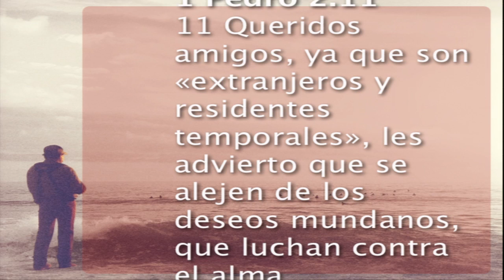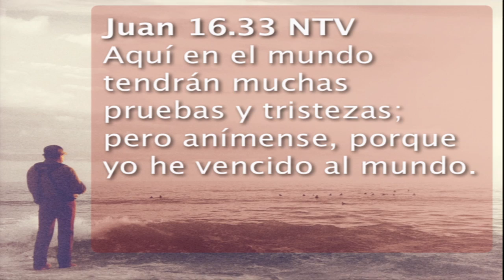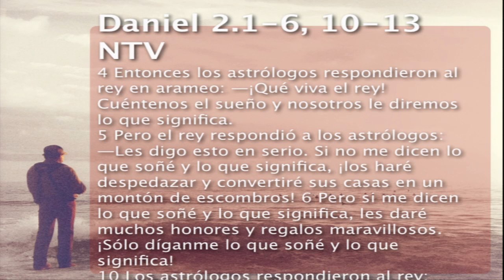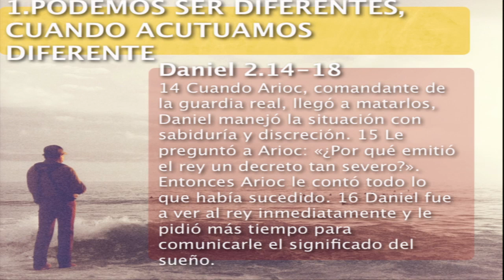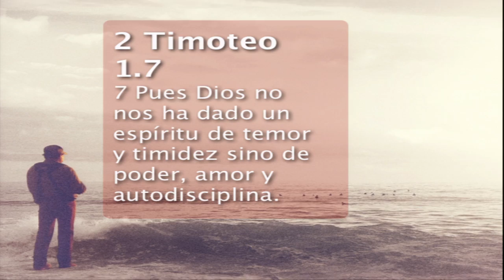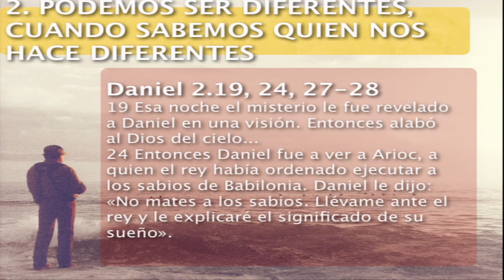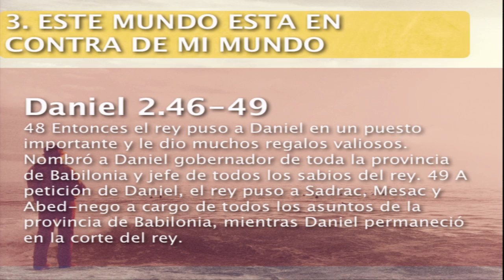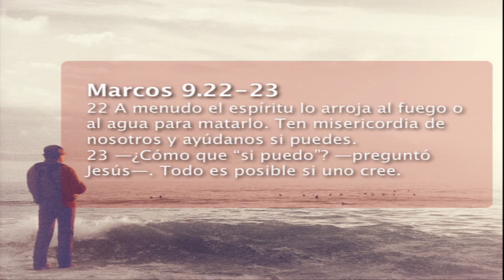Diferentes en situaciones diferentes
Serie "Tu eres diferente Haz la diferencia